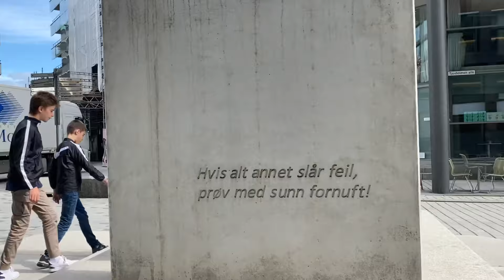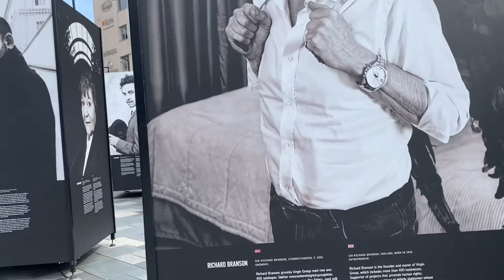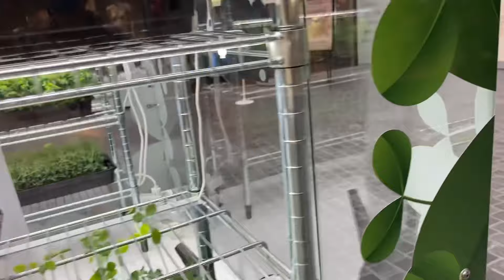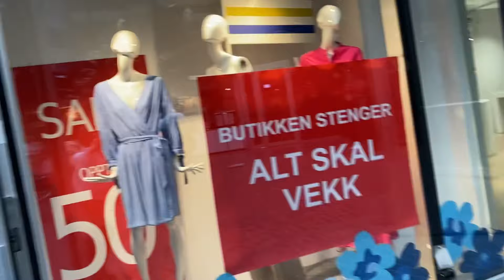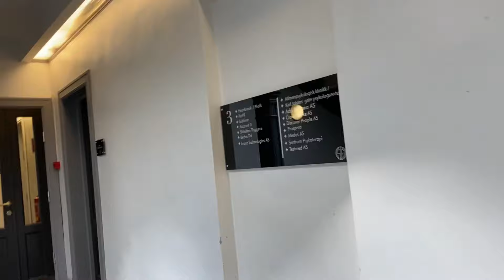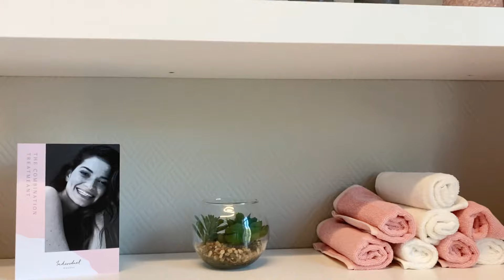Walking at Oslo City // Plus SkinCare Collagen Visit 🇳🇴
WELCOME TO OrtegaJudy28 FAMILY
JOIN MY RECOMMENDED FAMILY MEMBERS: